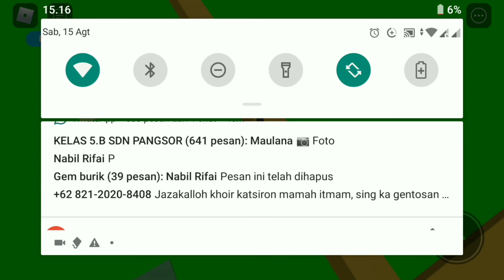Kita Main Parkor Roblox Indonesia